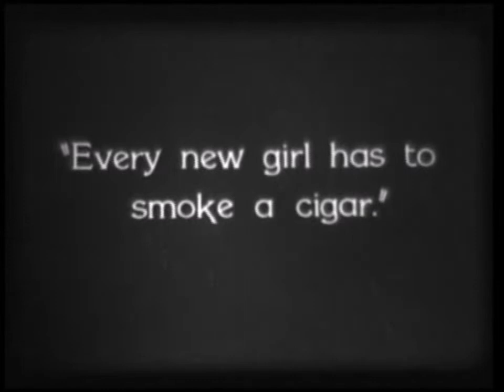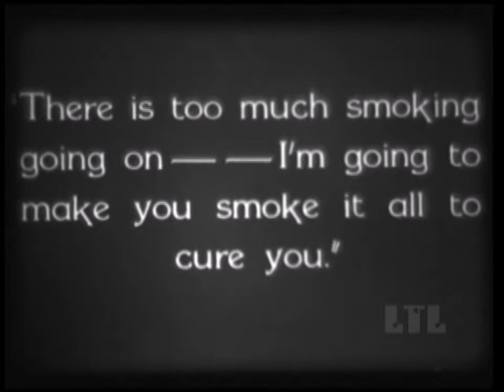Thelma Hill Smokes A Cigar In Casper's Week End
Thelma Hill in a scene from the 1928 Toots and Casper comedy Casper's Week End. Directed by St. Elmo Boyce ~ You can see more @